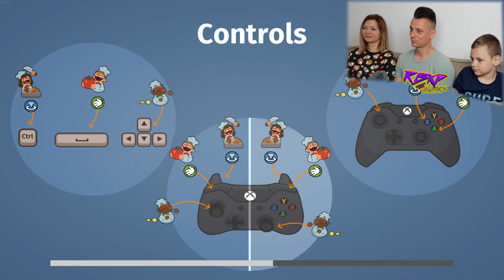OVERCOOKED! - Káosz a konyhában! - 2. rész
A családi közös gaming egy plusz lehetőség számunkra a minőségi közös időtöltésre. Olyan party, co-op és vs játékokat fogunk bemutatni, melyek remek kikapcsolódást nyújtanak a digitális szórakozási forma felé nyitó családok és úgy egyébként bárki számára.

Az amatőrködés technikai kellékei:

Kamera_1: Samsung S8+
Kamera_2: GoPro Hero 7 Black
Gimbal: DJI Osmo Mobile 2
Drón: DJI Spark
Állvány_1: Manfrotto Compact Action
Állvány_2: Joby Griptight Pro
Monopod: Manfrotto Element
Mikrofon_1: Rode VideoMic Me
Mikrofon_2: Rode smartLav+